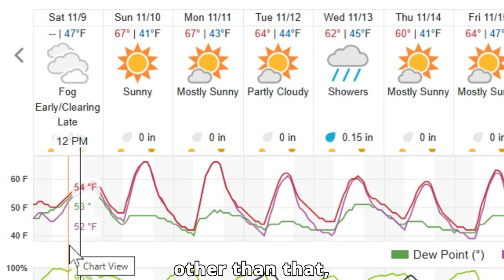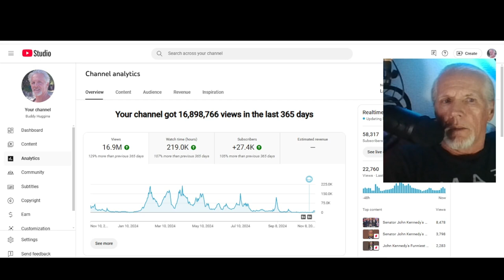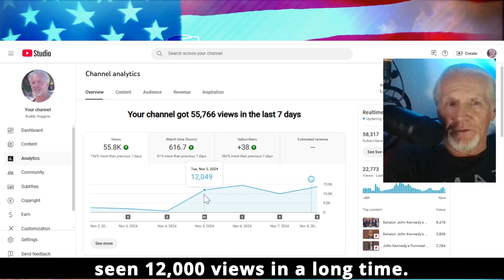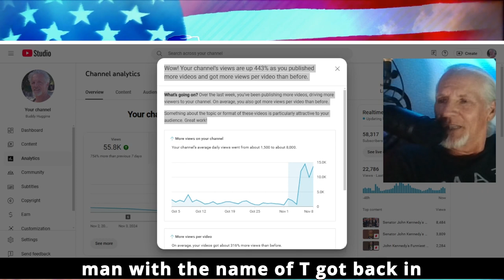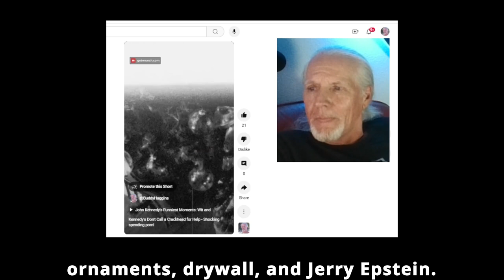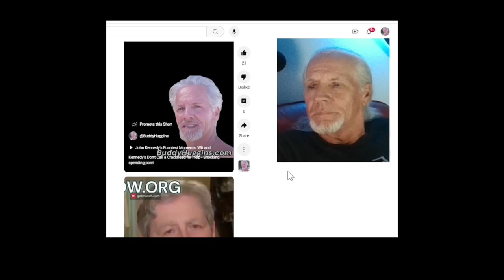Embracing Cold Weather Therapy: Spiritual Insights from the Back Deck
Join me on the back deck of the OC as I dive into the benefits of cold weather therapy and share some spiritual insights. With the temperature at 58 degrees and a brisk wind, I discuss how the ambient air temperature, humidity, and dew point contribute to the chill factor. I also touch on the importance of free speech, my recent analytics, and the impact of posting video shorts. Additionally, I explore the power of speaking life to our bodies, meditating, and embracing Christ consciousness to heal and regenerate our physical and spiritual selves. Don't miss out on this enlightening conversation!

~ Buddha  : )